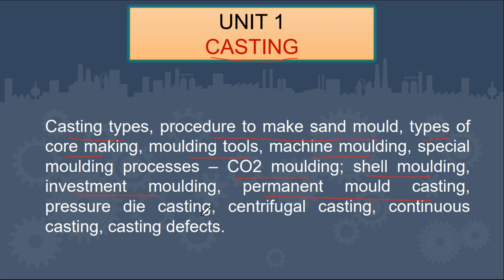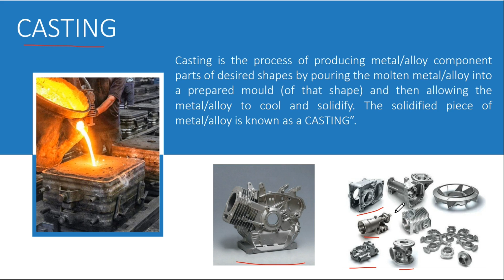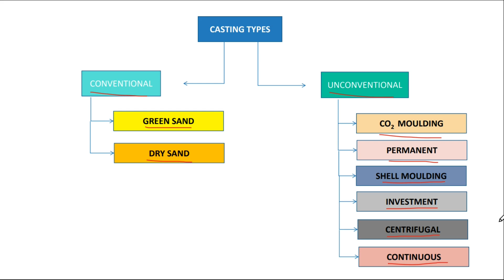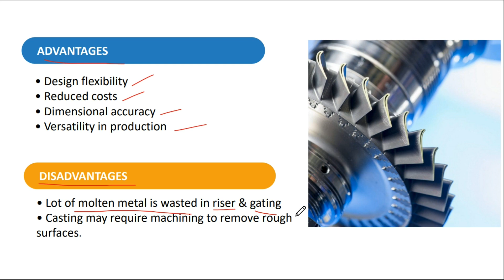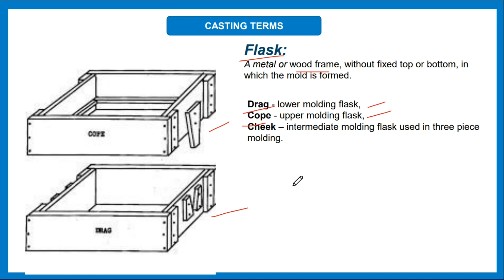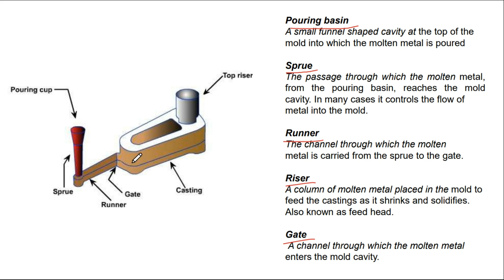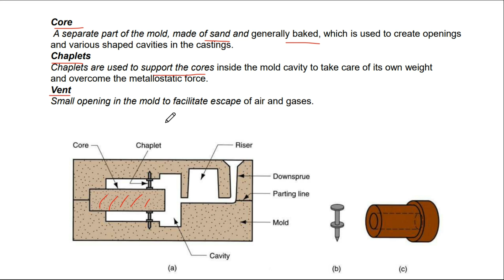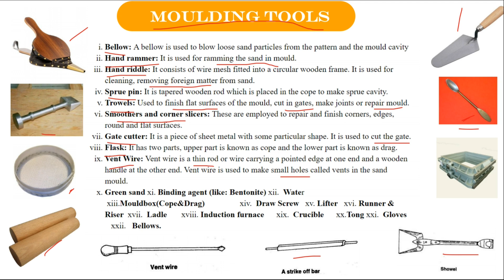CASTING TYPES, TERMS & TOOLS | ENGINEERING | TAMIL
This video contains a detailed explanation of casting types, terms, and tools.